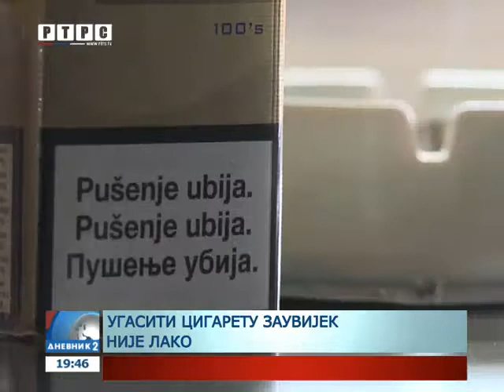Nacionalni dan borbe protiv pušenja - duvanski dim utiče na sve ćelije u organizmu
Nacionalni koordinator za kontrolu duvana u Republici Srpskoj Darko Marković rekao je da je pušenje osnovni faktor za nastanak karcinoma pluća, da je jedan od najčešćih faktora rizika za srčani napad, te da i sterilitet može biti jedna od posljedica pušenja.